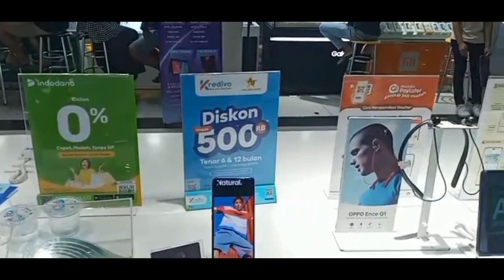WTC Surabaya Pusat Jual Beli Smartphone Cash Dan Kredit Terbesar Di Jawa Timur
WTC atau World Trade Center Surabaya terletak di Jalan Pemuda no 27-31 Embong Kaliasin kec Genteng kota Surabaya
WTC Surabaya merupakan salah satu pusat perbelanjaan smart phone gadget aksesoris handphone dan service terbesar di Jawa Timur dan Kota Surabaya.
WTC Surabaya memiliki 6 lantai ini juga menyediakan tempat meeting dan private bagi komunitas food court dengan fasilitas Wifi, serta area outdoor dengan desain minimalis yang menarik